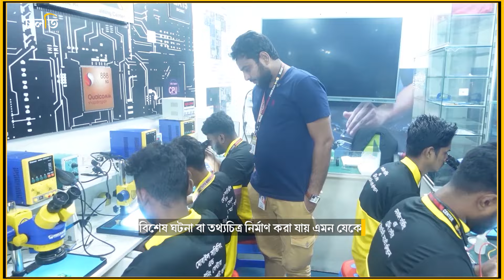মাত্র দুই মাসে নিশ্চিত ক্যারিয়ারের গ্যারান্টি দিচ্ছে তারা | Mobile Training Center | চলতি